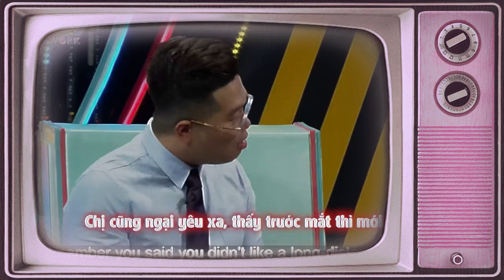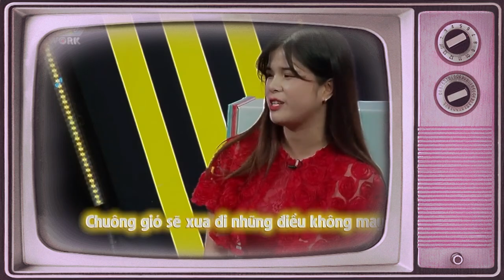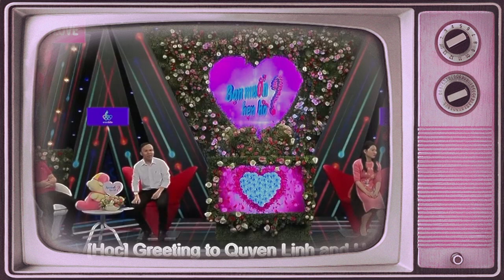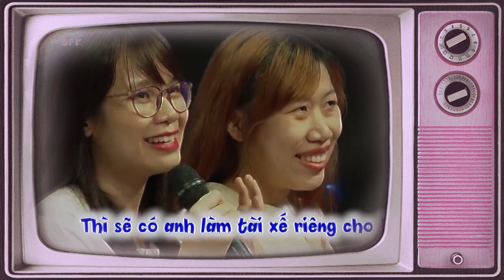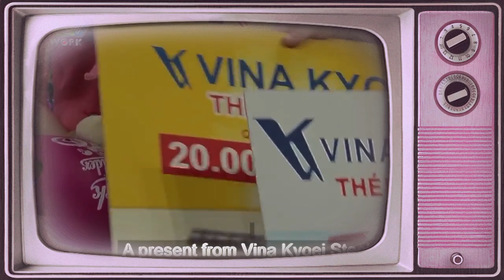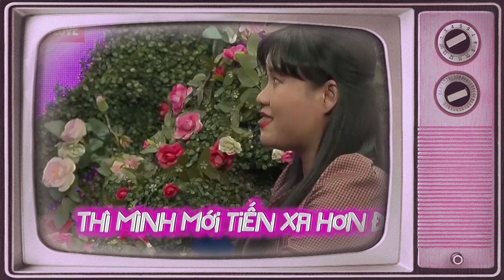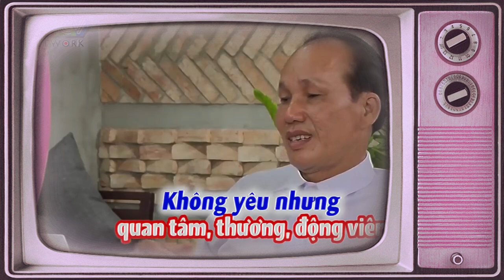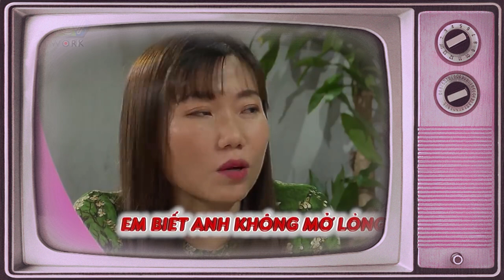Chàng Trai Ước Tính Mình Có Khoảng 85 MỐI TÌNH Làm Nàng Khiếp Sợ Và Cái Kết Khi Vén Màn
Chàng Trai Ước Tính Mình Có Khoảng 85 MỐI TÌNH Làm Nàng Khiếp Sợ Và Cái Kết Khi Vén Màn | 69 CÁCH YÊU
69 Cách Yêu là trang cập nhật những chương trình hẹn hò, ghép đôi, mai mối hot nhất hiện nay BẠN MUỐN HẸN HÒ, HẸN ĂN TRƯA, VỢ CHỒNG SON, YÊU LÀ CƯỚI, MAI MỐI CÙNG NGƯỜI LẠ